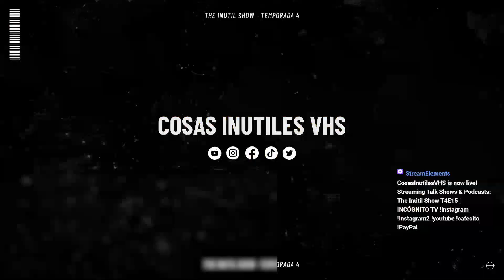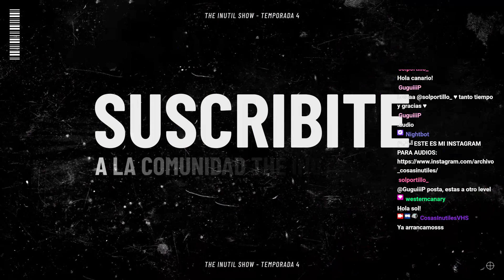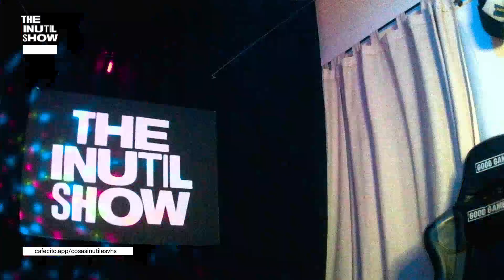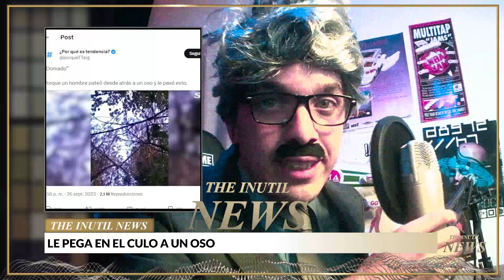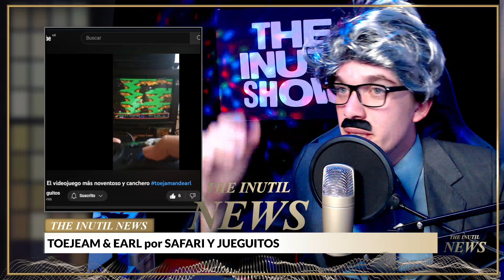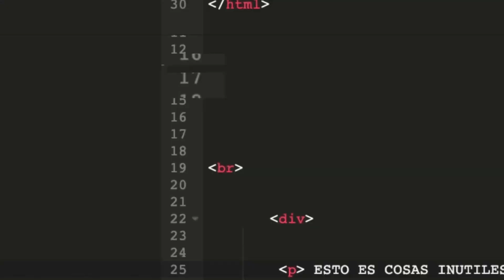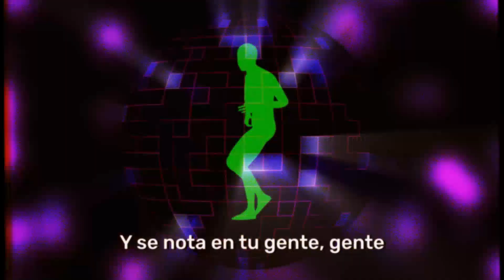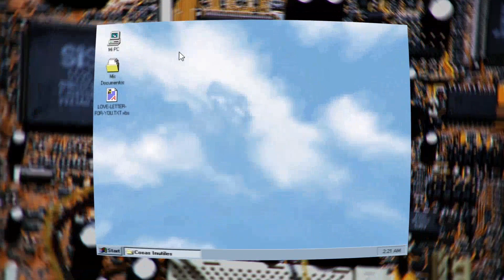The Inútil Show T4E15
⚡THE INÚTIL SHOW ⚡

Todos los miércoles a las 22hs. Un formato "televisivo", con data, curiosidades, recomendaciones, personas invitadas con proyectos interesantes y más. 📺📼